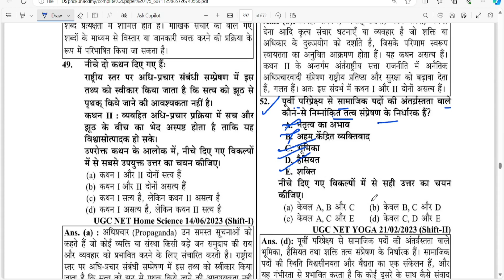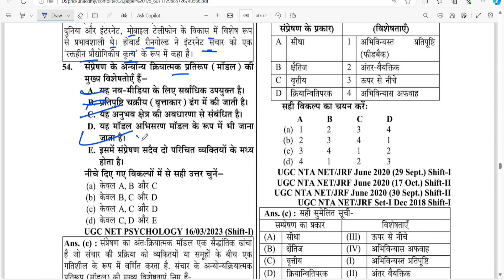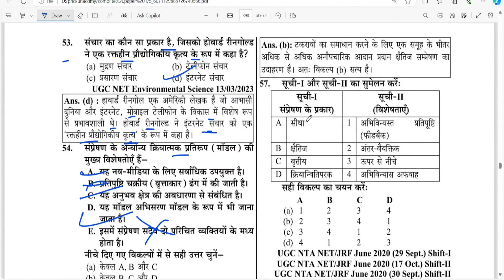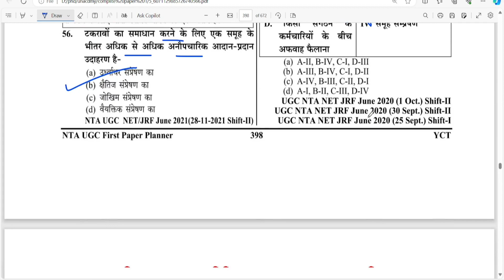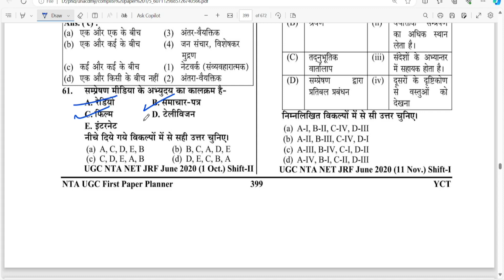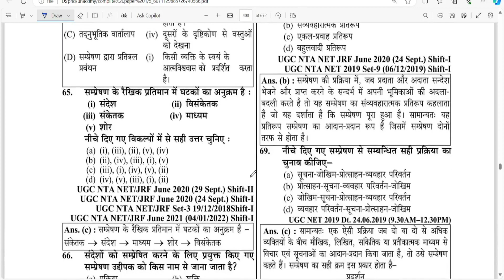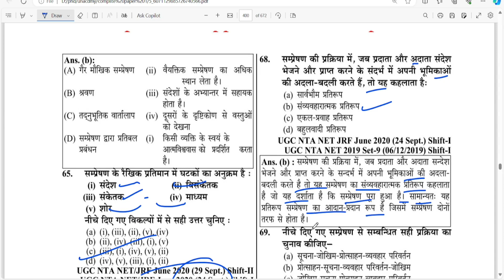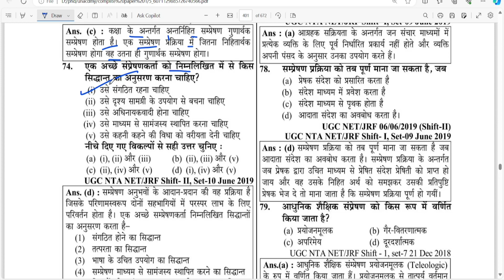संप्रेषण GENRAL PAPER 01: Communication संप्रेषण, previous year question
UGC NTA NET GENRAL PAPER 01: Communication संप्रेषण
Communication संप्रेषण cg setugc net communication
communication ugc net paper 1 in hindi
net quick revision series
ugc net paper 1 communication
communication ugc net paper 1 marathon
paper 1 communication pyqs
ugc net communication paper 1
communication ugc net paper 1 pyq